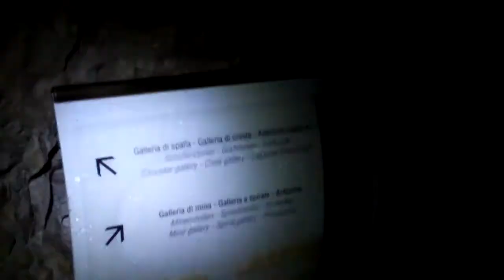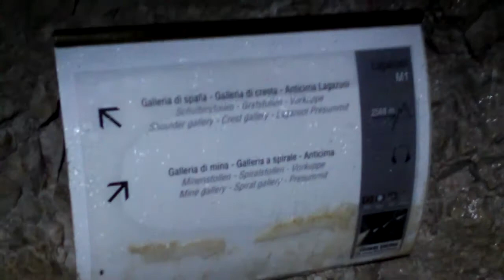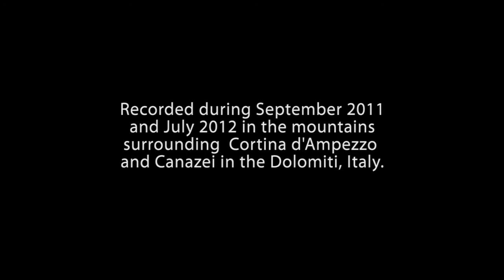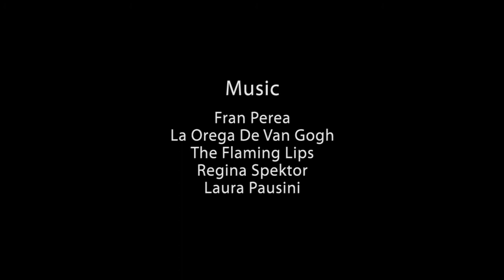Dolomiti Via Ferrata and Rock Climbing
Dolomiti: One of our favourite mountain places in the world.  Via ferrata and rock climbing filmed over two summers on visits number five/six(or seven?) with (hopefully) many more to come.